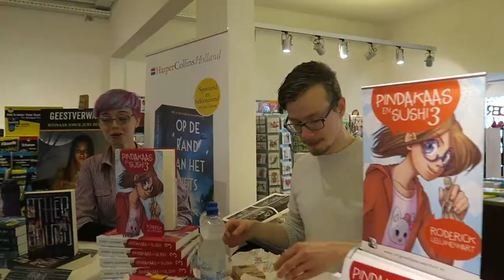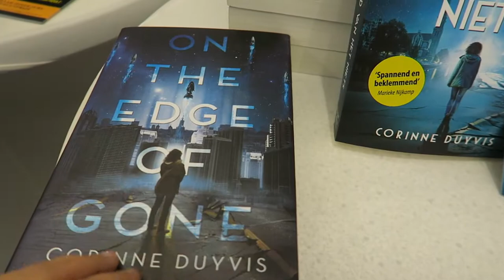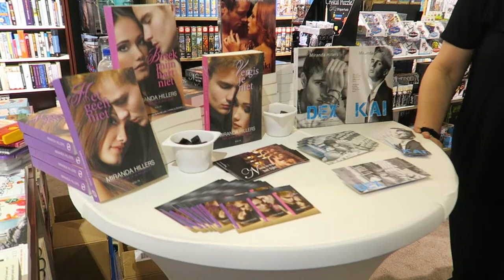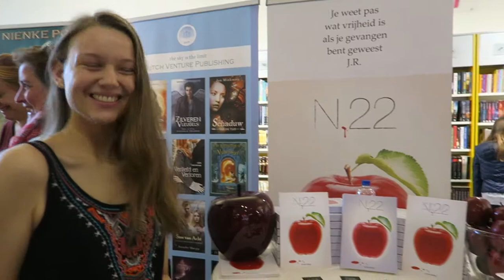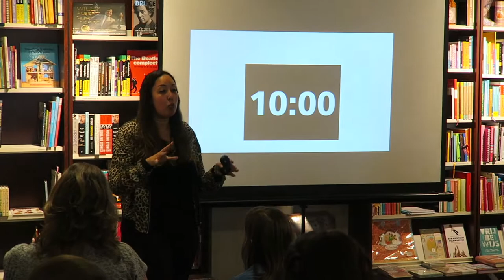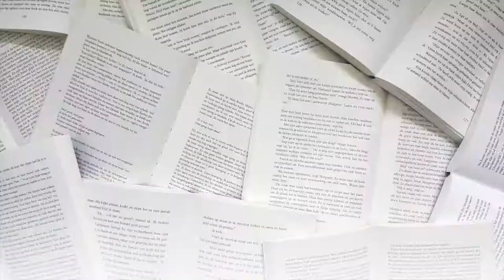YA-evenement Boekhandel Haasbeek was TOF! | WEEKVLOG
Behind the Books